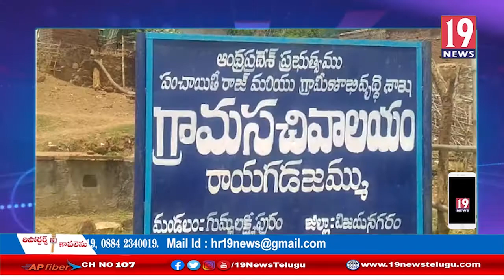10నేటి వరకు కరోనా సోకని విజయనగరం ఏజెన్సీ గ్రామాలు